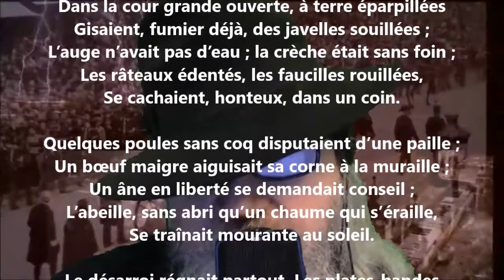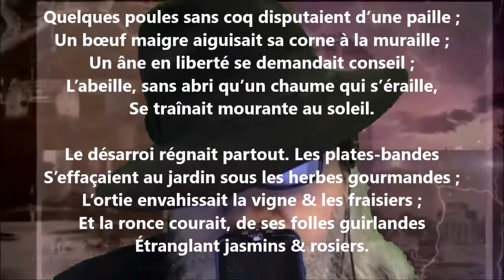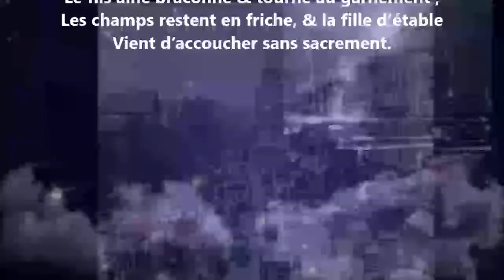Dame la paix II - Joséphin Soulary lu par Yvon Jean